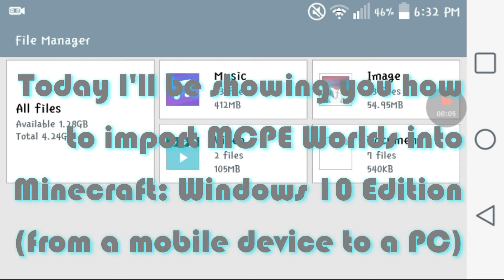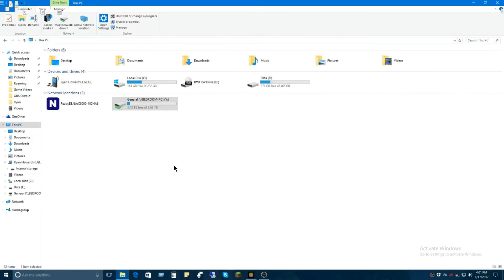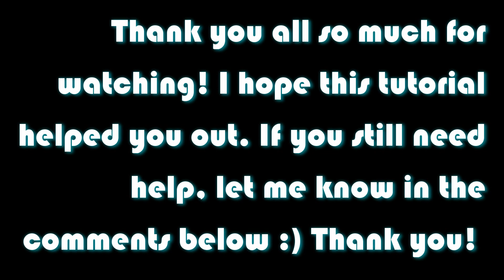How to Convert an MCPE World for Windows 10 Edition - Version 1.0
Hey guys! Here's another quick tutorial for you. This time, I'll be showing you how to convert a normal Minecraft: Pocket Edition world to an MCWORLD file to import into Windows 10 Edition. This will allow you to easily play your mobile Minecraft worlds...on your computer!